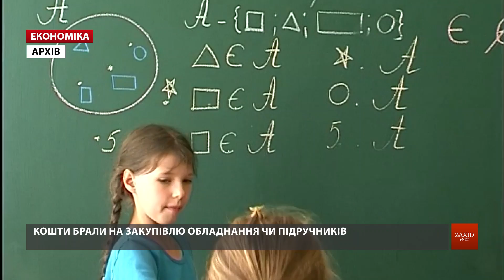Львівська мерія поділила майже ₴1,3 млн між приватними дитсадками і школами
Одинадцять приватних навчальних закладів отримають фінансову підтримку від Львівської міськради. Відповідне рішення у п’ятницю, 3 серпня, ухвалив виконавчий комітет Львівської міськради.